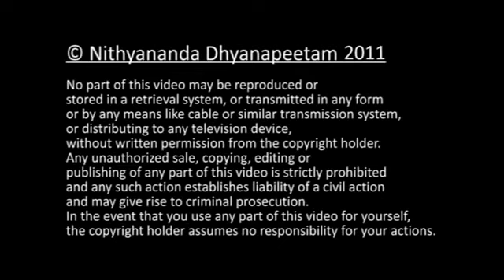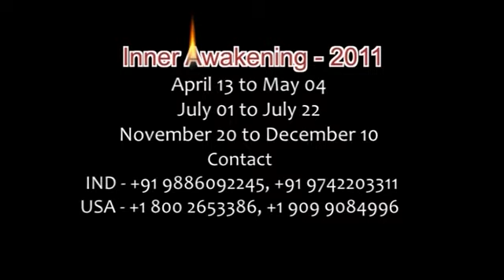Inner Awakening Q&A